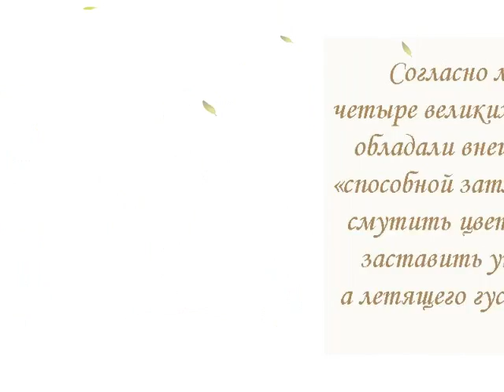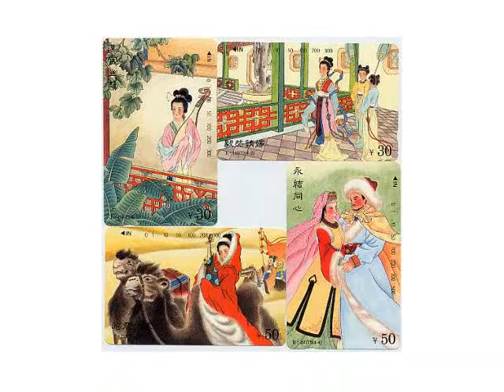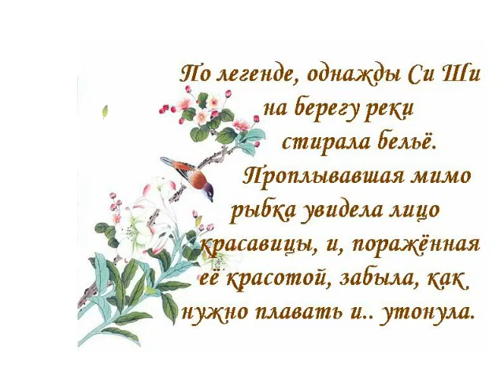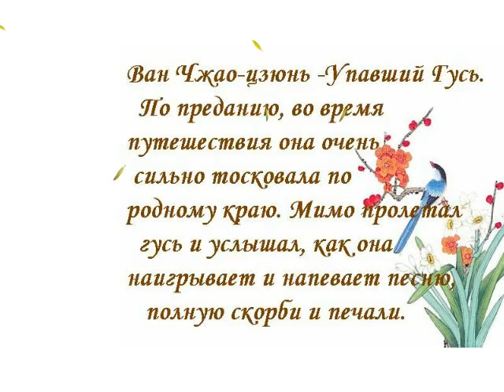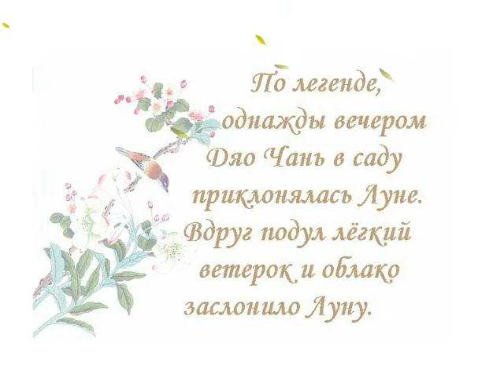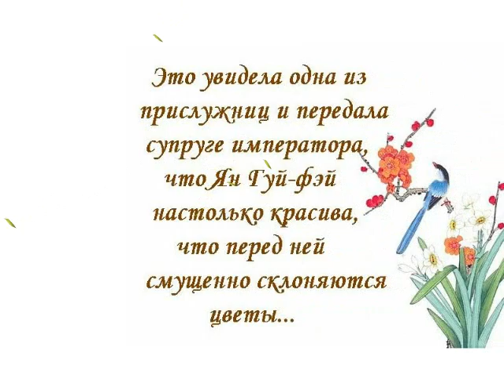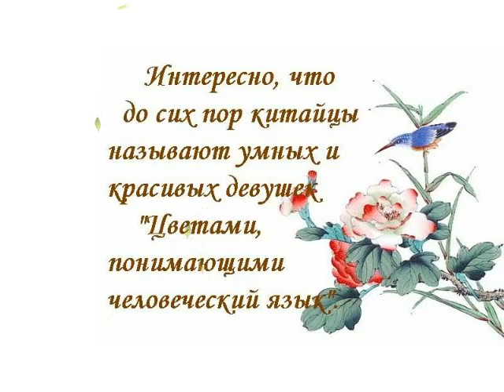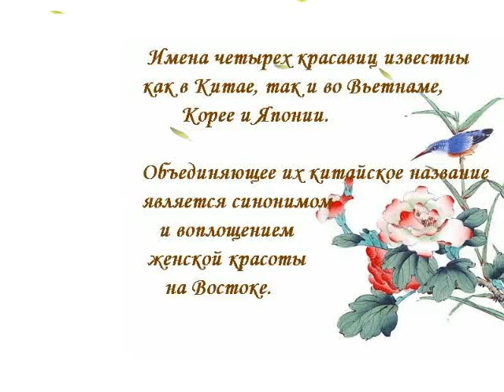Четыре красавицы Китая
Видео-клип о Красоте... О четырех легендарных китайских женщинах - символах очарования и женственности на Востоке.